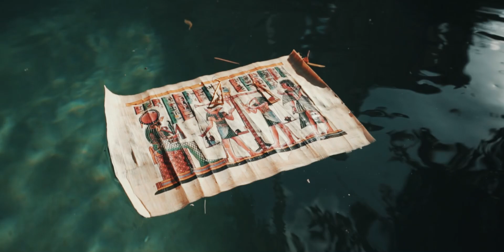Ophelia Fashion Accessories Brand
-Cinematographer and colourist “Ahmed Ali”
-Directed by “Mohamed Zima”
-Edited By “Omar Salem”